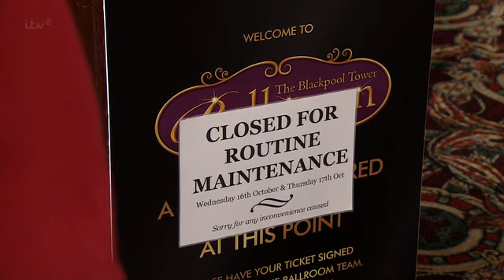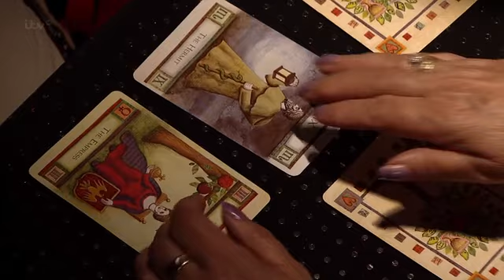Coronation Street 16 October 2013